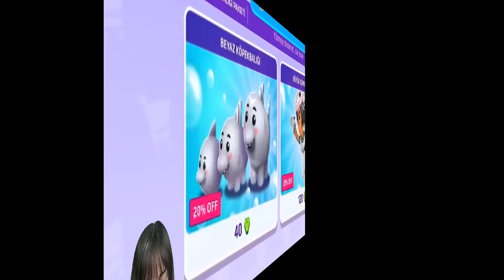PK XD YENİ GÜNCELLEME🥳 FLICKER KILICI⚡ SALLANAN SAÇ😍 BEDAVA ZIRH🤑 DENİZCİ KIYAFETİ⚓ | ÖZGÜŞ TV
PK XD yeni güncelleme geldi ve Flicker kılıcı, denizci kıyafeti geldi ayrıca bana hep sorduğunuz ve almak istediğiniz sallanan saç satışta.. alabilirsiniz ve bedava zırh veren sürpriz kutu alacağız.. Acayip eğlenceli bir video oldu biz çekerken çok eğlendik umarım sizde beğenirsiniz.. | The PK XD has just received an update, and the Flicker sword, the sailor suit have arrived, and the bobbing hair that you've always asked me about and wanted to buy is on sale.. you can pick it up and we will get a surprise box that gives free armor.. It was a really fun video, we had a lot of fun shooting it, I hope you like it.. | Ayrıcalıklardan yararlanmak için bu kanala katılın: